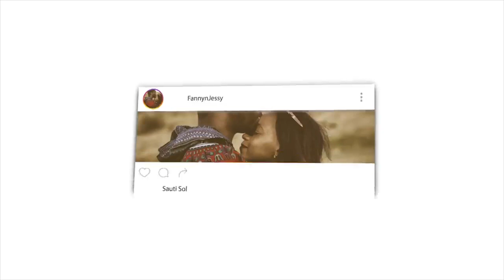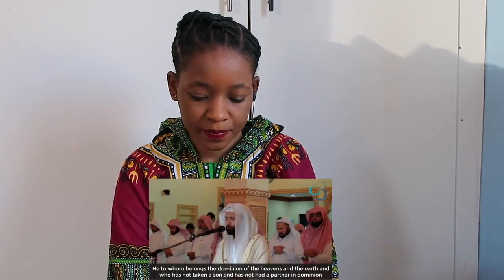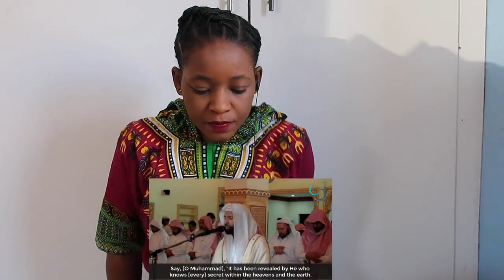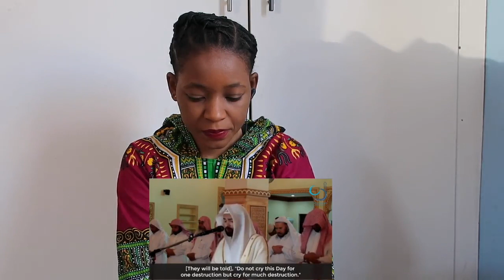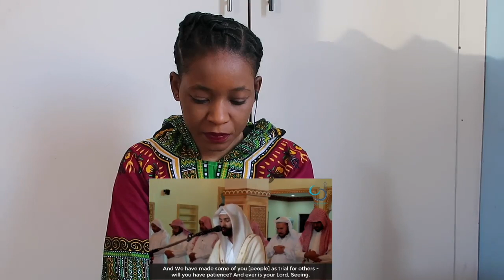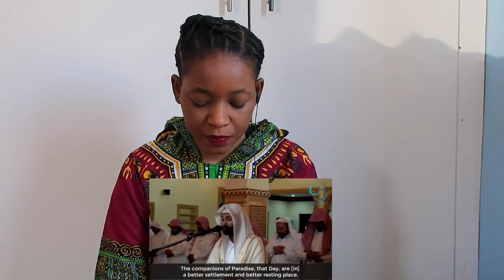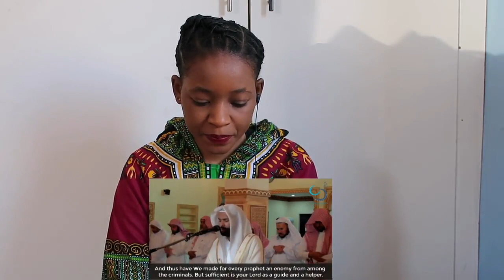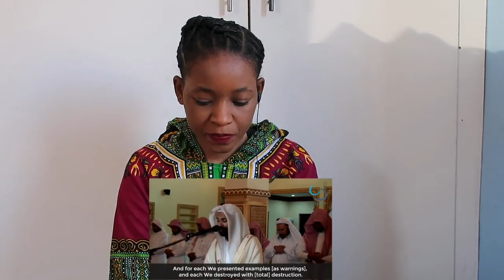Amazing Quran recitation by Sa'ud Al-Bujaligh || Surah Al-Furqan 1-42 | REACTION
Fanny&Jessy Reacts

📖 REACTION DEFINITION:

. re·ac·tion
rēˈakSH(ə)n/
noun

Fanny&jessy
Haspolat-lefkosa,via mersin 10,Turkey (cyprus international university)
mersin, turkey,99010